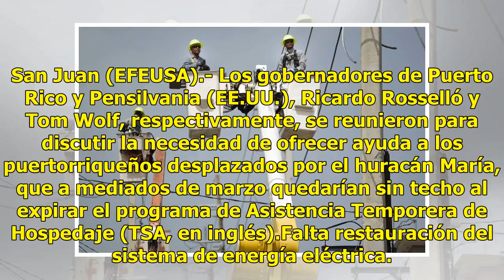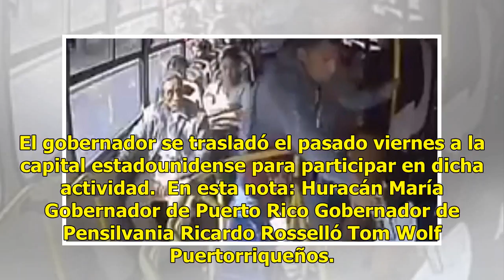Gobernadores P. Rico y Pensilvania ayudan a damnificados